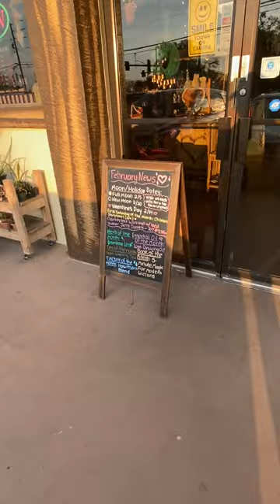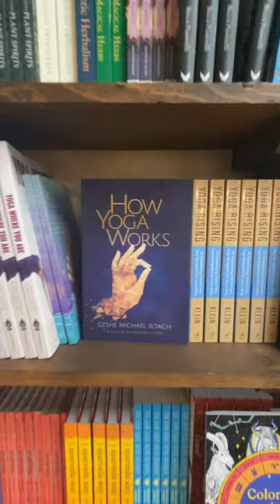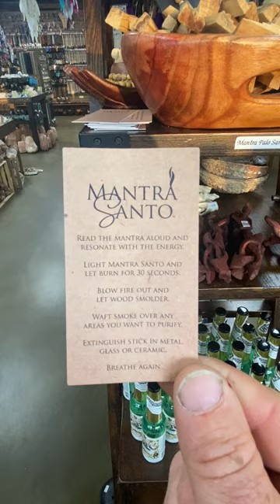Mystic Minerals - the store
Such a beautiful store I want it all!!